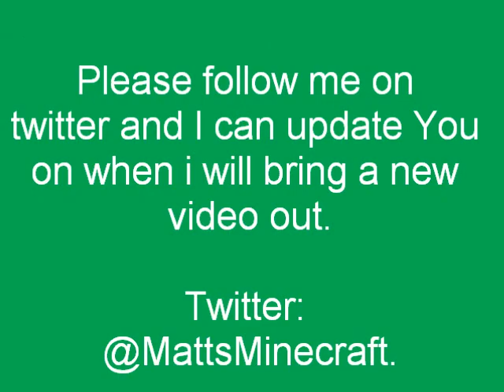Matthews Minecraft Lets Play: Episode 2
This is a video of my minecraft series and i am going to try and upload one every two days if not i will try and tell you on my Twitter acount like, favorite and subscribe and i will bring out more of minecraft.